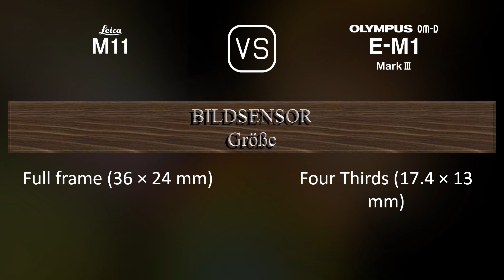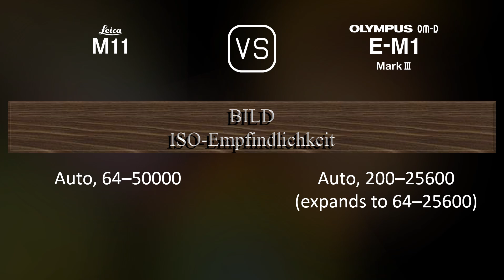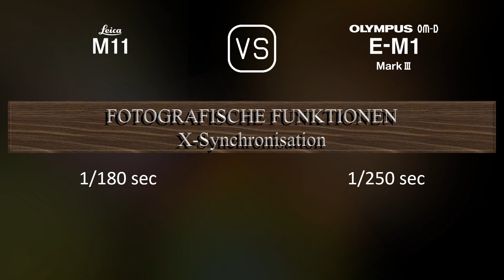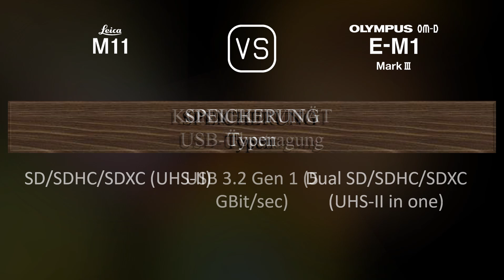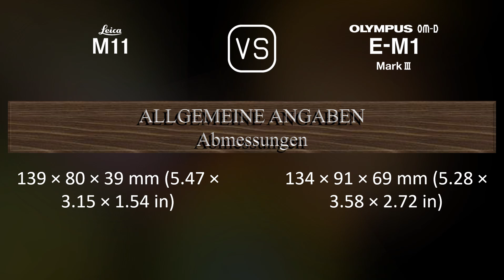Leica M11 vs. Olympus OM-D E-M1 Mark III: Ein Vergleich der technischen Daten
Dieses Video gibt einen Überblick über die Leica M11 und die Olympus OM-D E-M1 Mark III in einem parallelen Technikdatenvergleich (comparison of specifications). Vielen Dank fürs Zuschauen.

00:25 EINFÜHRUNG
00:33 KAMERAGEHÄUSE
00:40 BILDSENSOR
01:01 BILD
01:16 OPTIK & FOKUS
01:41 BILDSCHIRM
01:58 SUCHER
02:13 FOTOGRAFISCHE FUNKTIONEN
03:06 VIDEOGRAFISCHE FUNKTIONEN
03:20 SPEICHERUNG
03:24 KONNEKTIVITÄT
03:49 ALLGEMEINE ANGABEN
04:07 SONSTIGE FUNKTIONEN